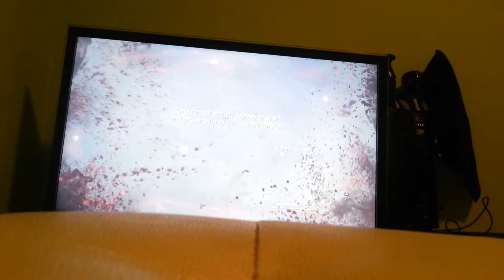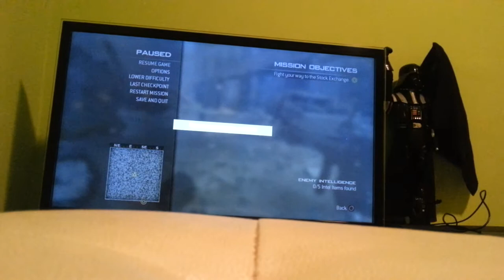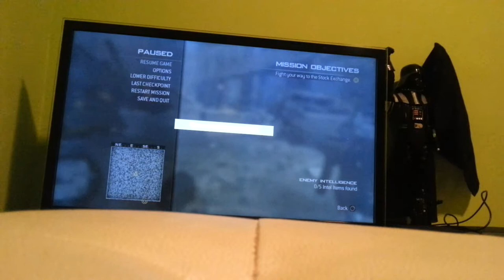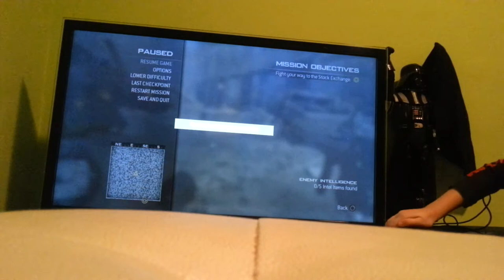Nova igra na kanalu vonjivi tenk puska